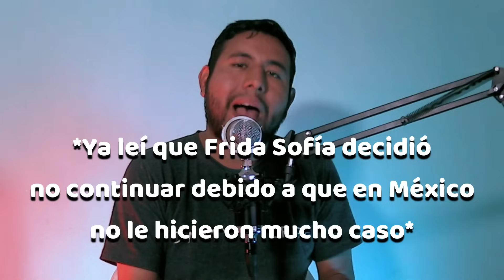TODO sobre el CASO de ENRIQUE Guzmán y FRIDA Sofía | FRIDA y su LARGO CAMINO hacia la CREDIBILIDAD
Enrique Guzmán molesto y algo enredado, publica este video ofreciendo una explicación respecto a sus declaraciones dadas en días anteriores

Hay que recordar que ella ha estado distanciada de Alejandra Guzmán desde hace ya varios años. Y en una ocasión, tuvieron oportunidad de charlar públicamente en el programa Despierta América. En donde todo pintaba a que habría reconciliación.

Lamentablemente al día siguiente, la oficina de representantes de Alejandra Guzmán lanzó un comunicado diciendo que la cantante fue presionada a tener esta llamada al aire, y que nunca estuvo de acuerdo con ventilar este encuentro públicamente. Y yo creo que este cambio repentino que tuvo, se debió a que Frida Sofía, así como fue de sincera al decir que necesitaba a su mamá, también lo fue al desmentirla y tachar su gran actuación.

Caso Enrique Guzmán y Frida Sofía